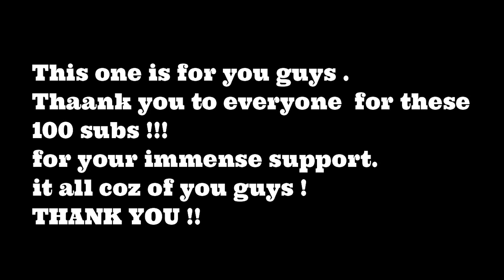The 100 sub PAPER STRIP DOODLE💯 !! How LONG can i doodle?🤔DOODLE#7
HIYA GUYSSS ! Welcome back after such a damn long time (sorry:P). So i just wanted to ank every single one of you for these 100 subs , it wouldn't have been like this without you guys ! So now its time to "thank" you so, here's a fresh, brand new video ! Keep supporting me like this and we will surely grow !

THANK you everyone . love you all ! PEACE !